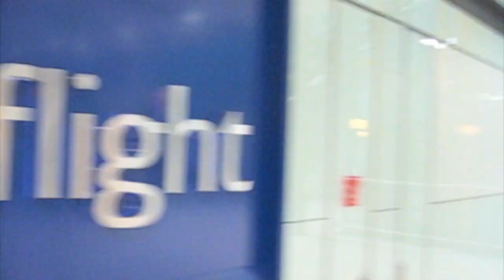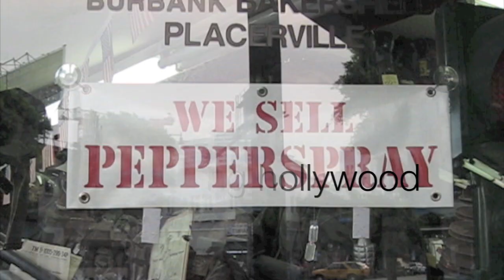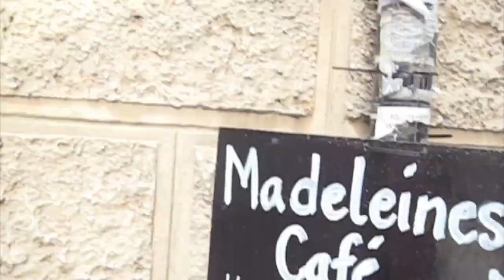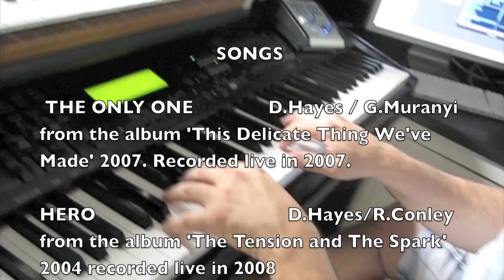MAKING THE ALBUM - Episode 3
The 3rd in a series of video blogs documenting the making of my new album - due for release in 2010